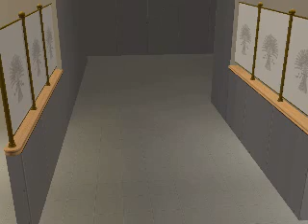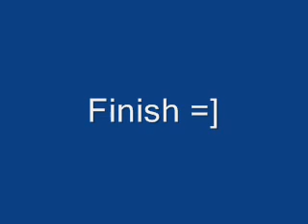Fate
Heyy All =]
I'm Sorry About How Crappy This movie Is xD
I Was Just Bored And Thought..Why Not!